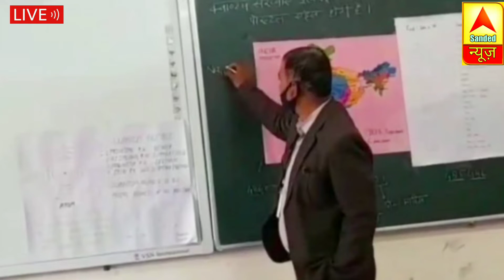Satna News: वेंकट 1 स्कूल में पिन कोड के जरिए केमिस्ट्री की पढ़ाई !@sandedsingh7512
Hiii👇
👉I am Sandeep Singh. 🙏Welcome💐 to our YouTube channel🌹 Sanded Singh🌹.

वेंकट  नंबर 1 स्कूल सतना के शिक्षक ने किया नवाचार, पिन कोड के जरिए केमिस्ट्री की पढ़ाई को बनाया सरल।

1.Hindi News Satna,
2.Satna News,
3.today news,
4.latest news,
5.Satna news video

Sanded Singh
@Sanded Singh